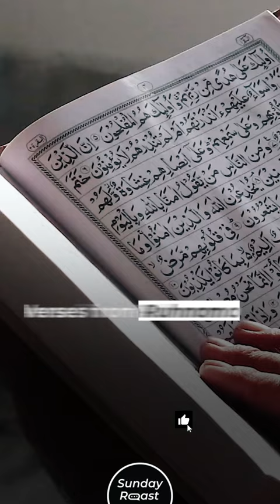Turkmenistan: A Bizarre Dystopia of Horses & Gold Statues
Turkmenistan is a Central Asian country with bizarre laws and few visitors. A former socialist republic of the Soviet Union, it’s been ruled by a string of self-aggrandizing tyrants that want to be worshiped like living gods. Since you’ll never go there, here’s a brief guide.